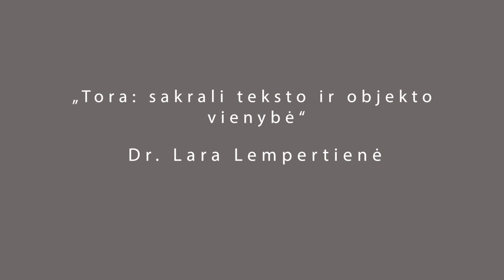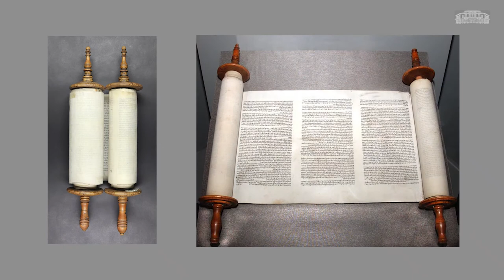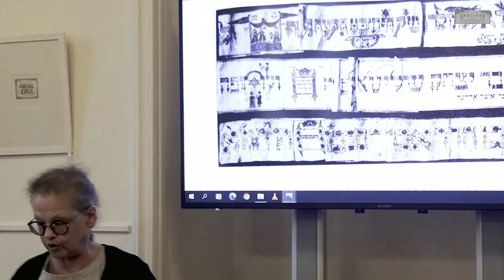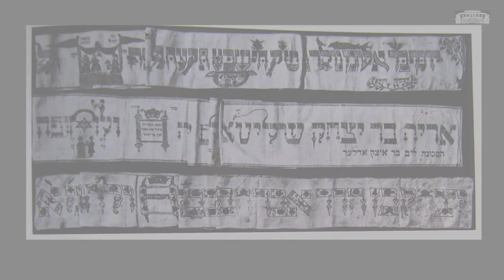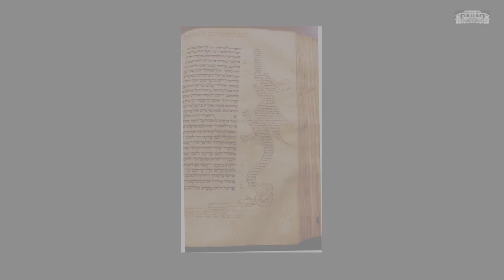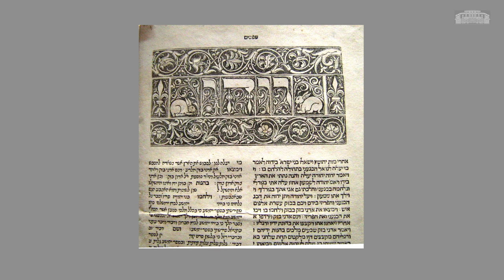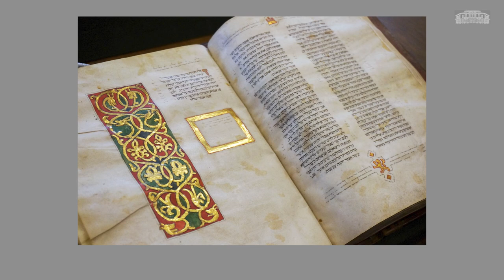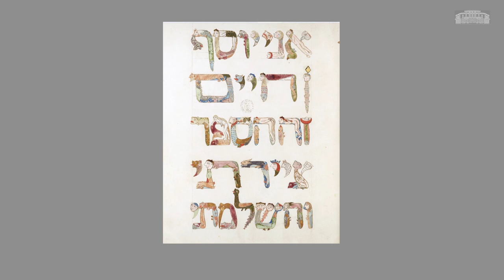Bibliopolio žvaigždynas. Tora: sakrali teksto ir objekto vienybė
Šia vieša paskaita tęsiamas ciklas apie būsimus Lietuvos knygos muziejaus išskirtinius eksponatus.
Paskaitą parengė ir perskaitė Lietuvos nacionalinės Martyno Mažvydo bibliotekos Judaikos tyrimų centro vadovė, kultūros istorikė dr. Lara Lempertienė.